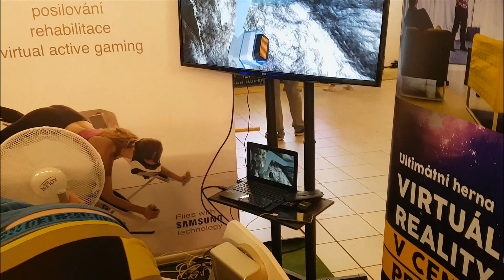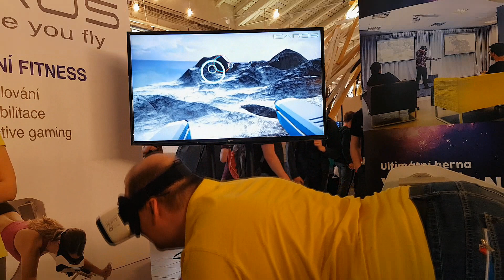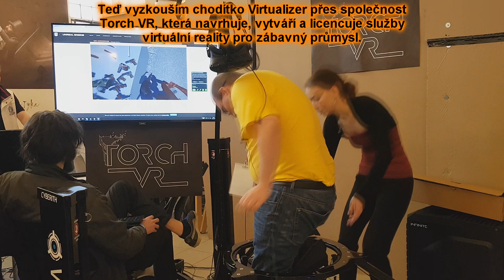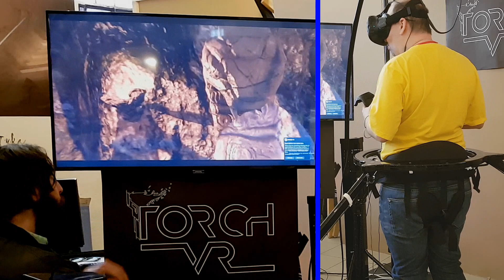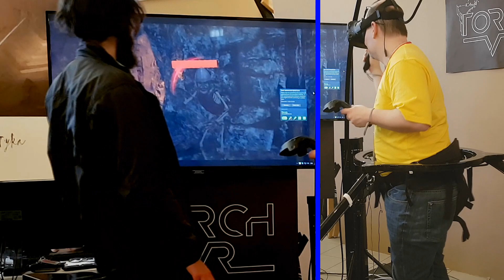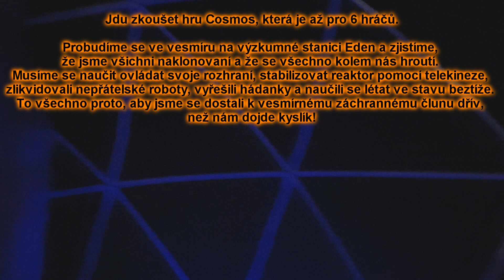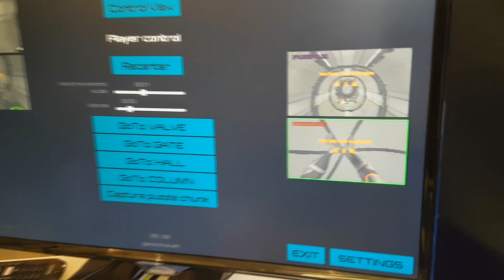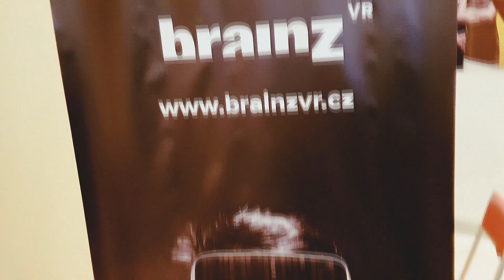VR & zábavný průmysl | VR Dimension, Torch VR, Brainz VR | Czech VR Fest 2017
Pařanská reportáž z Czech VR Festu 2017. Vyzkouším systém Icaros VR, Virtualizer, únikovou hru Cosmos a virtuální koráb Mount Gay.
Obsah v čase: 00:35 fitness gaming systém Icaros VR, 05:30 chodítko Virtualizer, 17:05 úniková hra Cosmos, 26:35 koráb Mount Gay.

VR Fest je největší festivalový svátek virtuální a rozšířené reality ve střední a východní Evropě, který každý rok probíhá v Praze. V rámci jeho programu se představí absolutní světová špička - VR a AR vizionáři, světoví vývojáři, špičkoví odborníci z oblasti medicíny, průmyslu, vzdělávání, architektury, herního průmyslu, ale i umění. Více informací zde